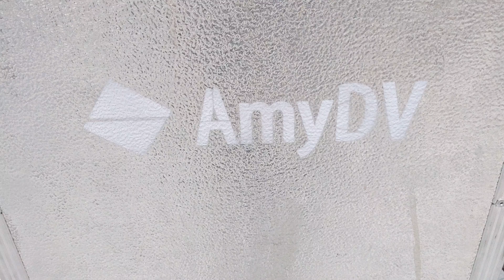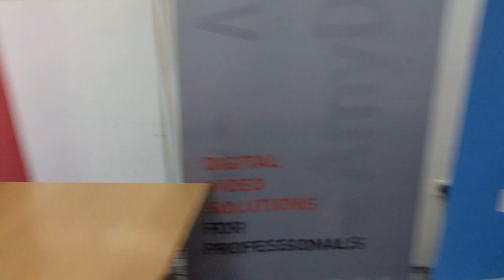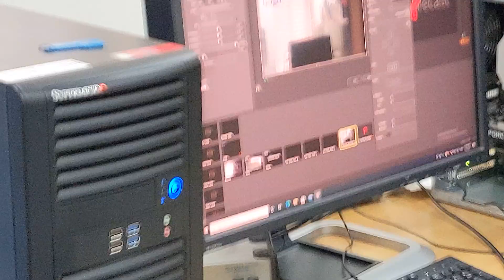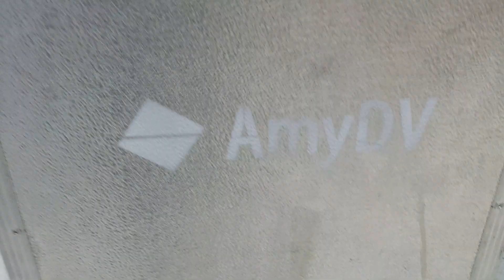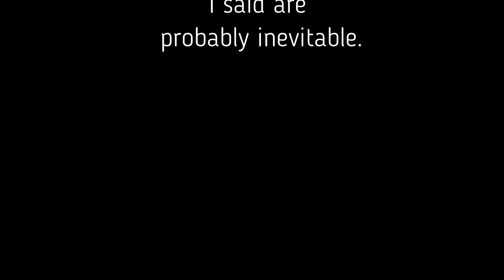Στήνοντας τηλεοπτικά κανάλια για κάθε χρήση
AMY DV είναι η ομάδα που έχει στήσει εκατοντάδες στούντιο κάθε είδους.  Από μικρές εγκαταστάσεις ως τις πιο μεγάλες.  Εδώ μπουκάρω στα τελικά στάδια δοκιμών μερικών σταθμών που στήνουν για ένα πανεπιστημιακό κανάλι και σας το δείχνω.

(Promotional video)